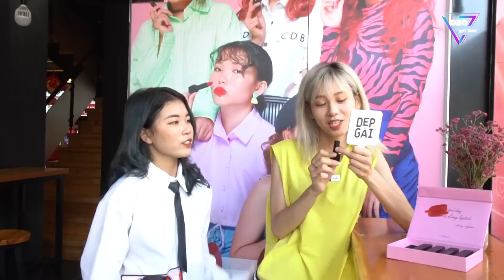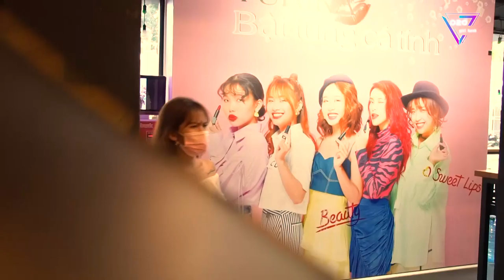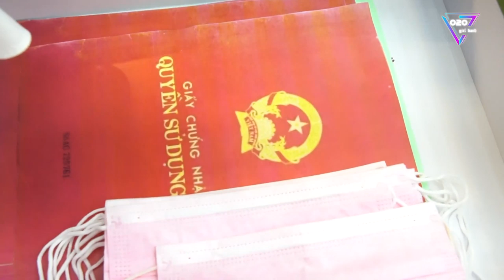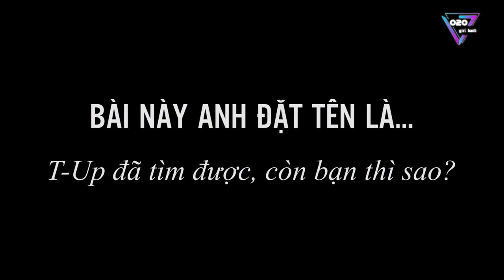THUÊ NGƯỜI YÊU lấy le ngày Valentine của cặp đôi ĐẠI GIA NGẦM và CON GÁI CHỦ TỊCH RẠP PHIM😱